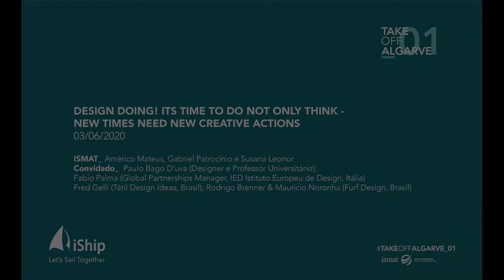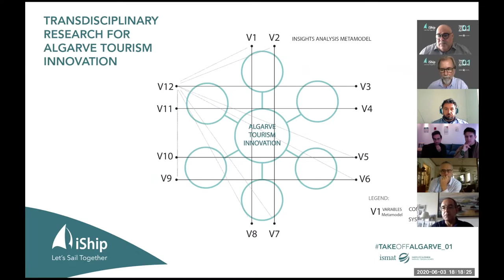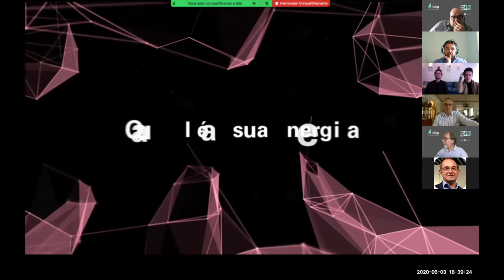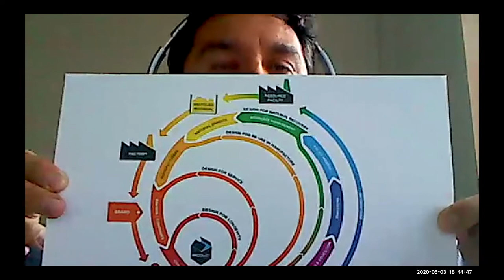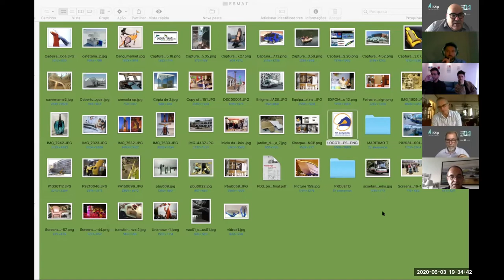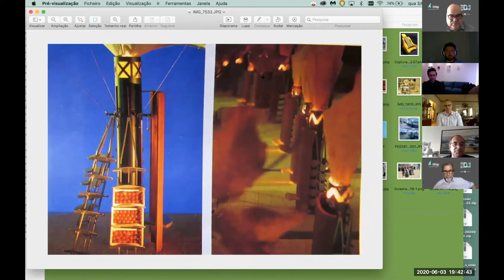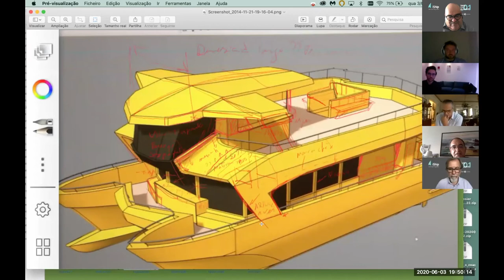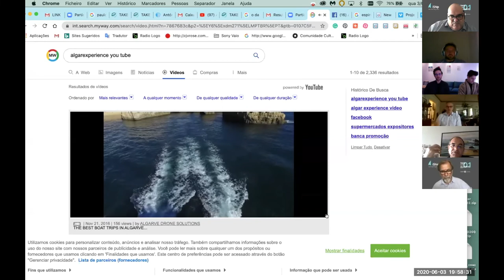TAKEOFFALGARVE11 - Design Doing! it's time to DO not only think New times need new creative actions